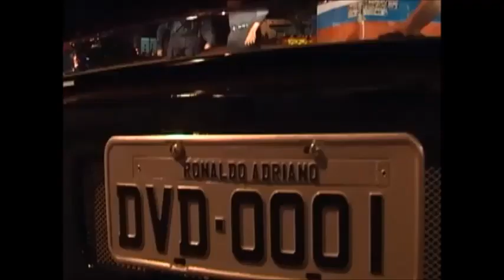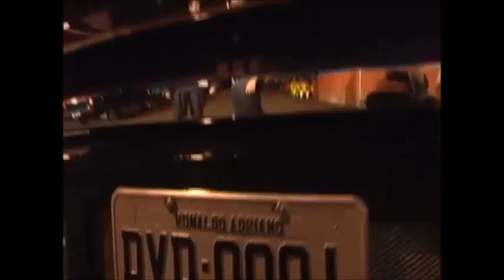Blusa Vermelha / Último Adeus Part. Marcinha França ( DVD Ronaldo Adriano )